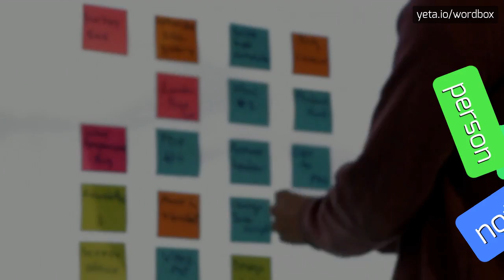DROZDO - HOW TO PRONOUNCE IT!?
Watch how to say and pronounce "drozdo"!